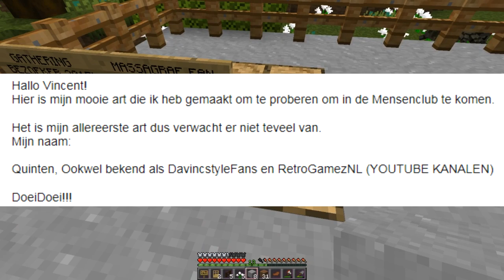SPINNENPLAAG!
➤ [BESCHRIJVING] - Een nieuwe aflevering van de Wereld van Davincstyle. In deze episode neem ik het op tegen spinnen!